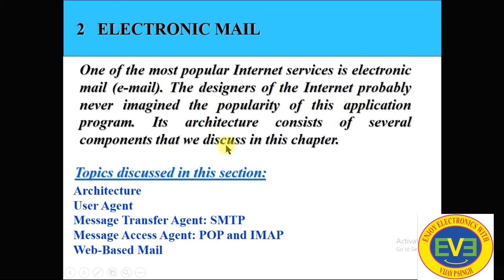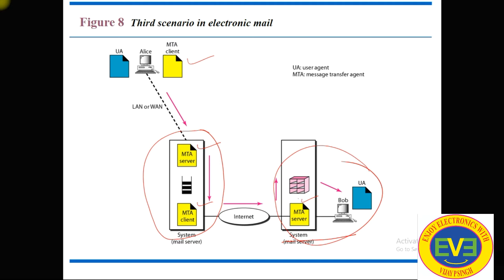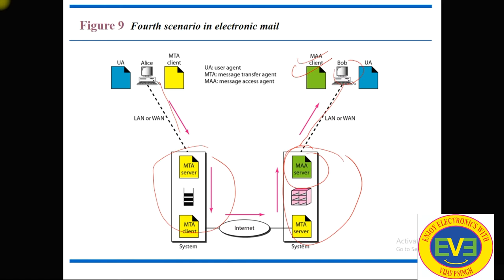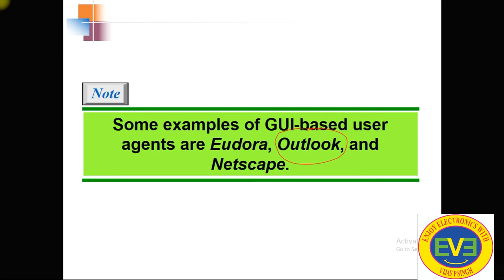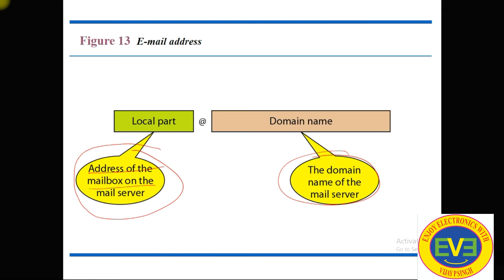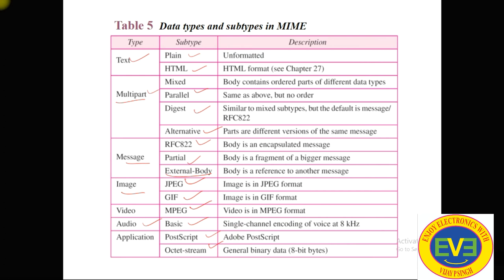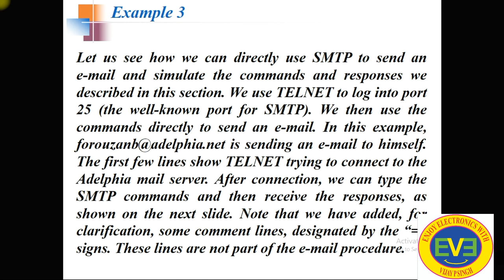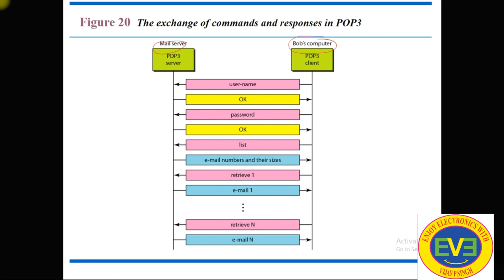CN21 Email, MIME, Electronic Mail